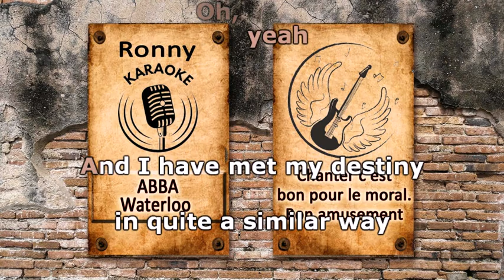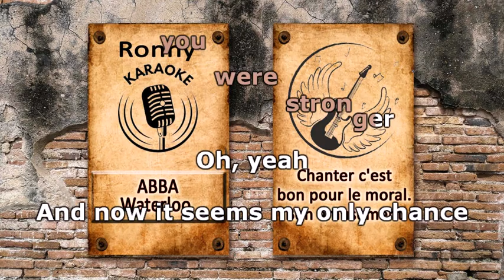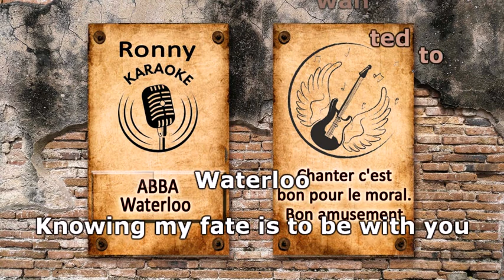Abba - Waterloo - Karaoke avec texte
Si vous avez une demande, faites toujours, on ne sait jamais.
Je vous invite également à visiter ma page Facebook.

Profitez et chantez!!!